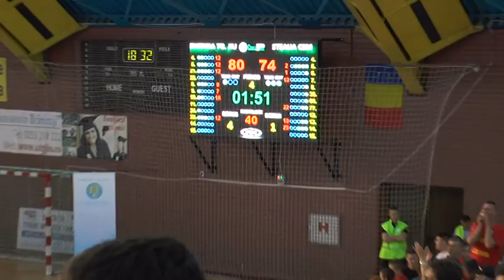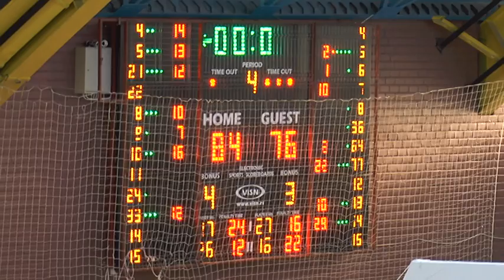ENERGIA TÂRGU-JIU – STEAUA CSM 84 – 76 /MECI II / SFERTUL 4